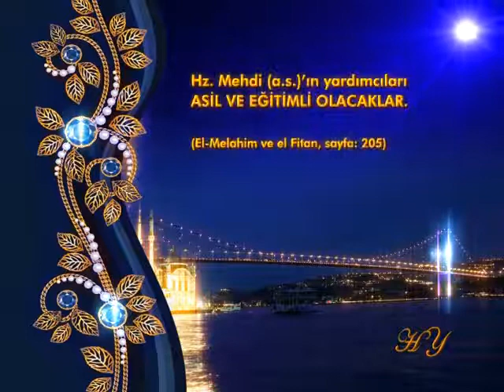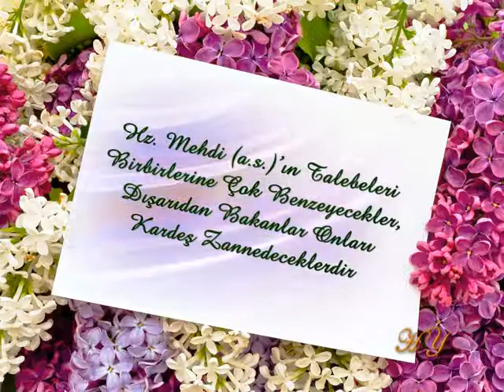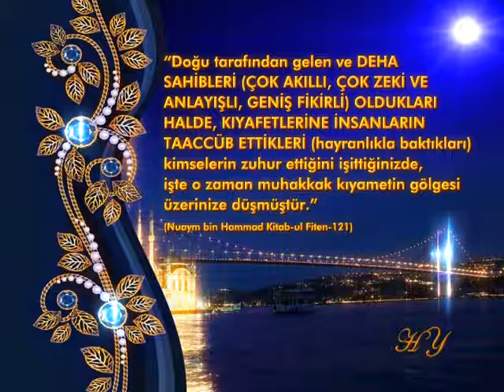Hz. Mehdi (a.s.)'ın Talebelerinin Üstün Özellikleri 8. Bölüm